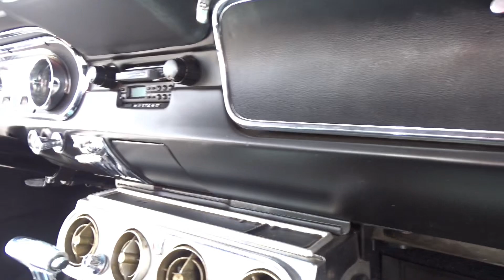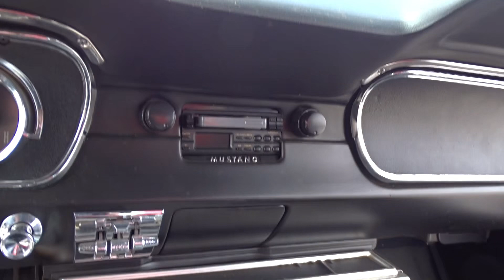1965 Ford Mustang Gateway Classic Cars of Ft. Lauderdale #1826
Selling a Classic?

Step into the past with this stunning 1965 Ford Mustang, a classic American icon that embodies the spirit of freedom and adventure. This vehicle is a true testament to Ford's timeless design and engineering prowess.

The exterior of this Mustang is a vibrant red, a color that not only turns heads but also beautifully complements the car's bold and dynamic silhouette. The black vinyl interior offers a striking contrast, creating a stylish and comfortable environment for both driver and passengers.

Under the hood, you'll find a powerful 289 V8 engine, a legendary power plant that delivers impressive performance and reliability. This Mustang is equipped with a 3-speed automatic transmission, providing smooth and effortless gear changes for a relaxed and enjoyable driving experience.

This 1965 Ford Mustang comes with a range of features designed to enhance your comfort and convenience. It is equipped with air conditioning, ensuring a pleasant and cool environment even on the hottest days. The AM/FM radio and cassette tape player provide a variety of entertainment options, allowing you to enjoy your favorite music as you cruise down the open road.

The Mustang also features power steering, making it easy to navigate through city streets or along winding country roads. The radial tires offer good grip and stability, enhancing the car's performance and safety.

This 1965 Ford Mustang is more than just a car; it's a piece of automotive history. With its striking red exterior, comfortable black interior, and powerful V8 engine, it offers a unique blend of style, performance, and nostalgia. Don't miss this opportunity to own a piece of the American dream.